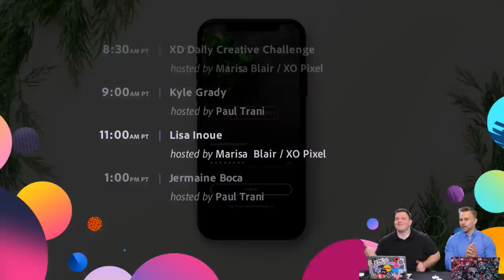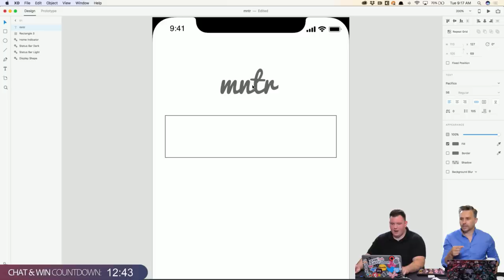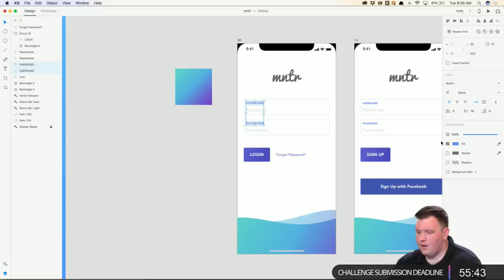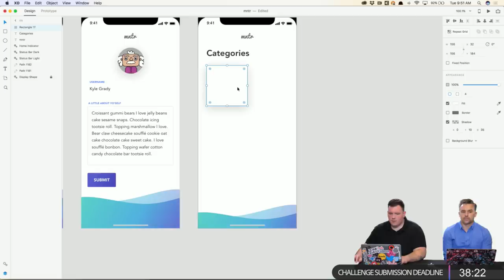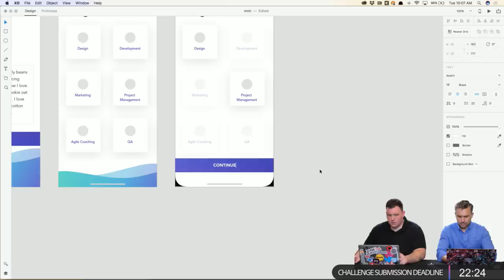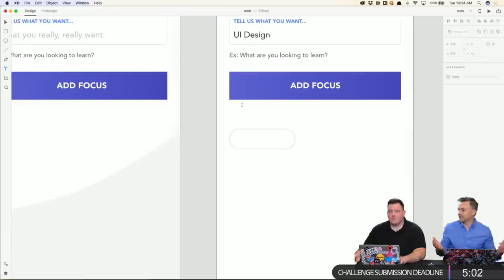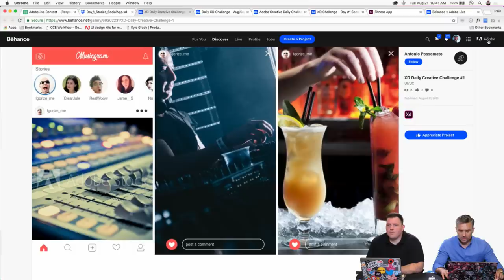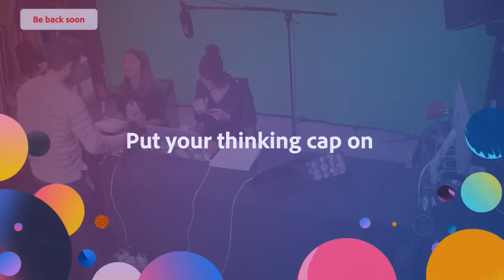Live UI/UX Design with Kyle Grady - 1 of 3 | Adobe Creative Cloud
Join Product Designer Kyle Grady on Adobe Live as he designs and prototypes a mentorship mobile app in Adobe XD! This week Kyle will wireframe, design and prototype a mobile app experience that connects mentors and mentees with one another. Today, Kyle creates the onboarding and log in experiences.

Kyle is a Product Designer based in Pittsburgh, crafting delightful digital experiences.

Intro: 2:45
The brief: 5:40
Work begins: 14:40
UI Kits in Adobe XD: 15:30
Repeat grid in XD: 36:20
Using the Assets panel: 40:05
Recap: 1:34:05